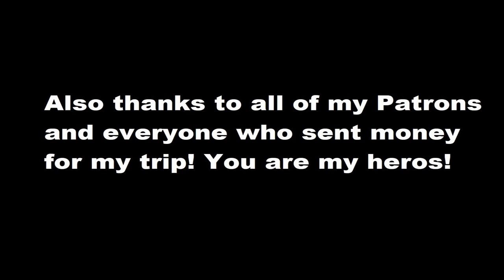Finally in Delhi | Season 5 | Episode Episode 8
Motorcycle Trip to India. Royal Enfield Himalyan